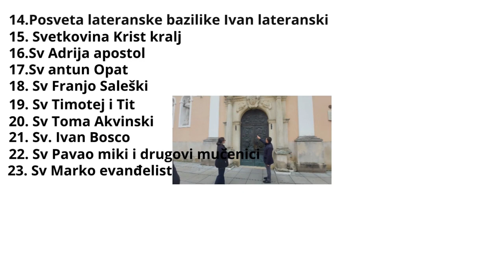Zajedničko uživanje u hladu na klupi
Uživali smo zajedno u parku maksimiru u hladu na klupi bilo nam je svima lijepo ja sam spavao u kolicima a moji tata i mama su se snimali za naš kanal sebe i mene dok pajkim a onda je bilo jako vruče pa smo krenuli lagano kuči u hlad i klimu da izbjegnemo vručinu koliko god možemo